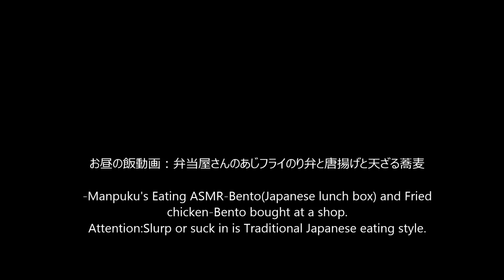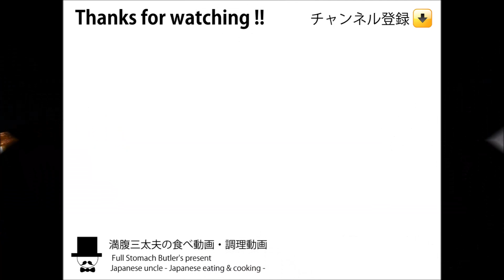[ASMR Eating Sounds 咀嚼音 飯テロ 外食 動画]弁当屋あじフライのり弁と唐揚げと天ざる蕎麦を食べるオヤジ動画Japan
〇お昼の飯動画：弁当屋さんのあじフライのり弁と唐揚げと天ざる蕎麦。お弁当屋さん、あじフライのり弁400円(税込)+唐揚げ340円(税込)+天ざる580円(税込)+しじみのカップみそ汁140円(税込)
-Manpuku's Eating ASMR-Bento(Japanese lunch box) and Fried chicken-Bento bought at a shop.

↓前作(Previous video)：唐揚げと幕の内弁当とねぎマヨやきそば